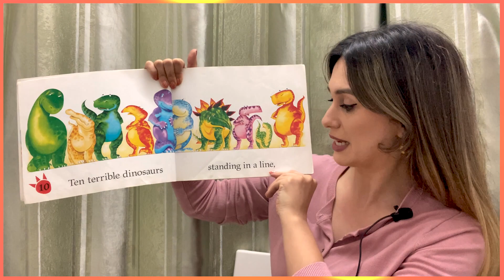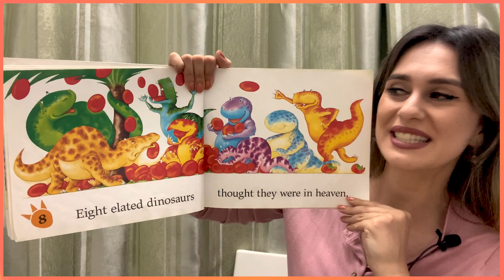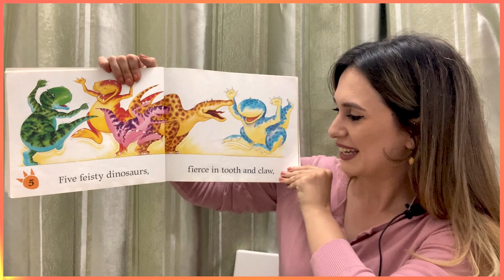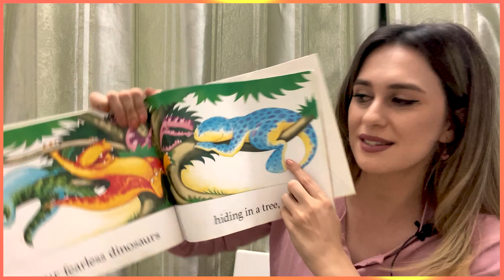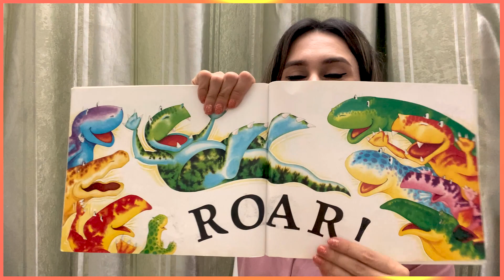🦖 Ten Terrible Dinosaurs🦖 - Read aloud for kids 📖 | English short stories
Hi everybody,
Today's story is "Ten Terrible Dinosaurs" by Paul Stickland. Ten dinosaurs start to play in the garden. Suddenly, one of them leaves. What will happen to nine terrible dinosaurs now? Let's watch and see together kids.